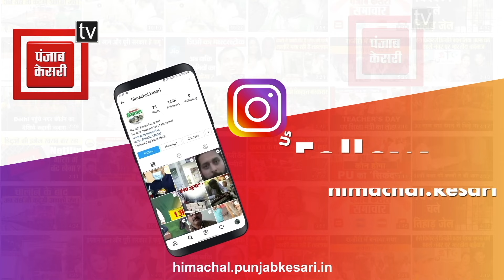विधायक बनने के बाद पहली बार मसरूर पहुंची कमलेश ठाकुर... लोगों से किया बड़ा वादा